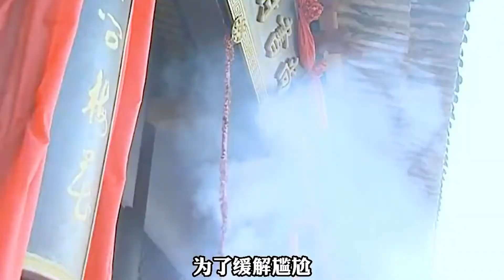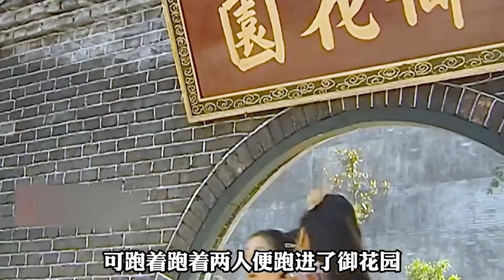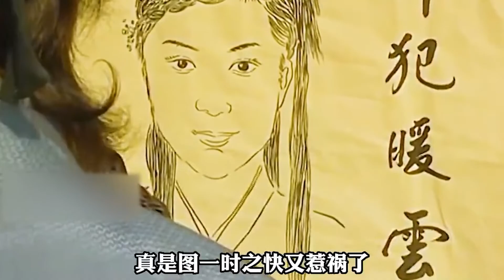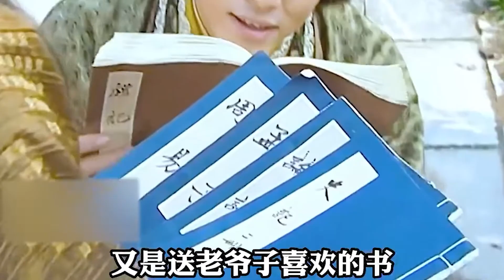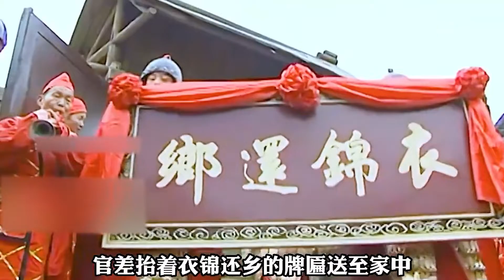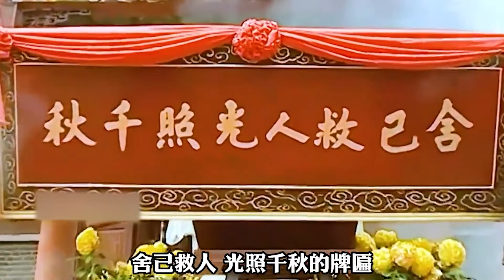一口气看完女神宁静的早期口碑古装剧《新五女拜寿》！